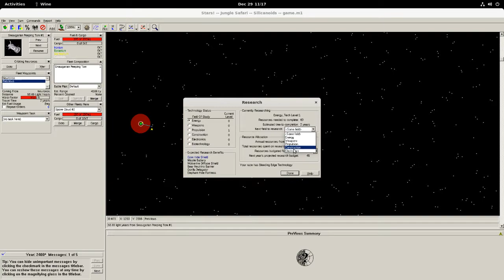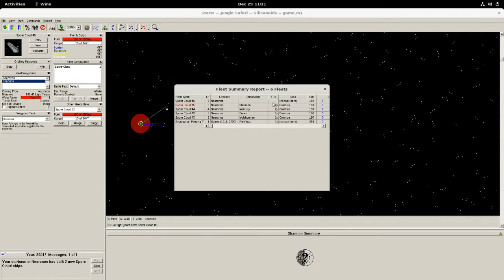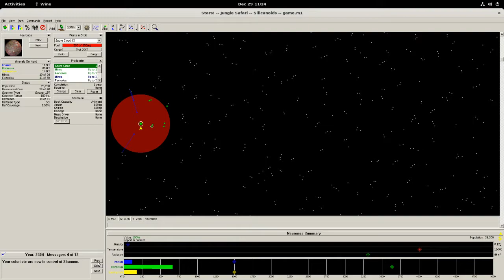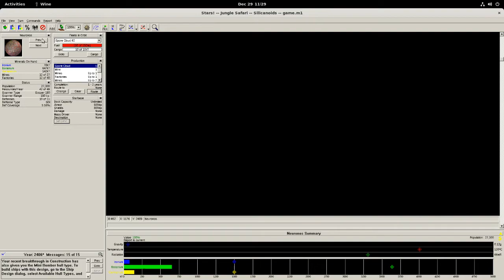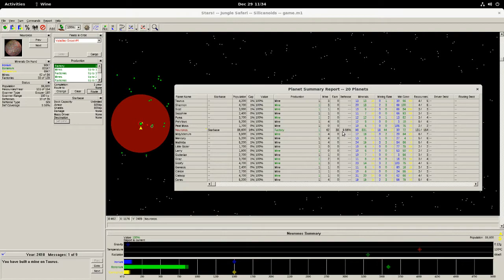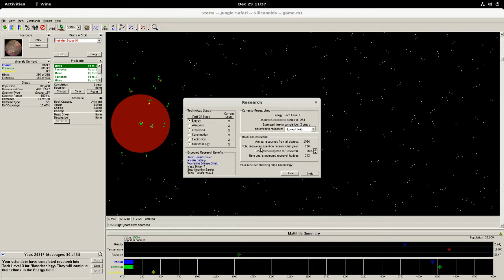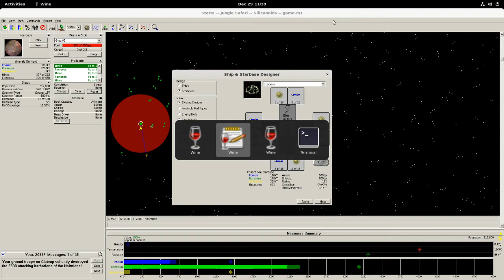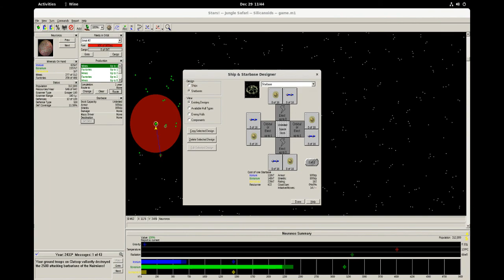Stars! Session 01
Playing some Stars!